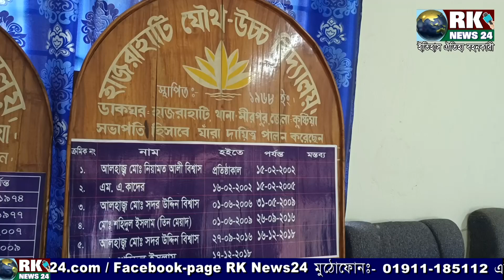কারিকুলাম শিক্ষা নিয়ে যা বললেন প্রধান শিক্ষক | Hajrahati high School | rk news24